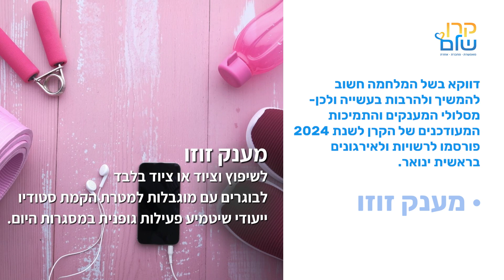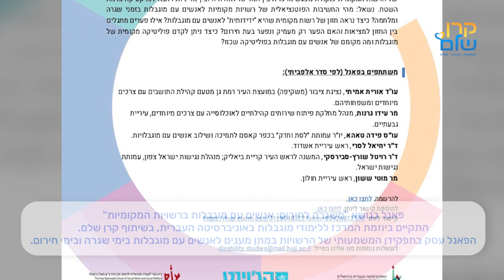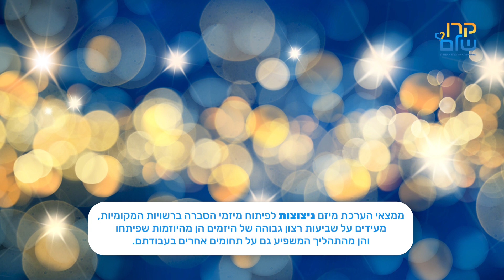מבזק מצולם, קרן שלם, ינואר 2024